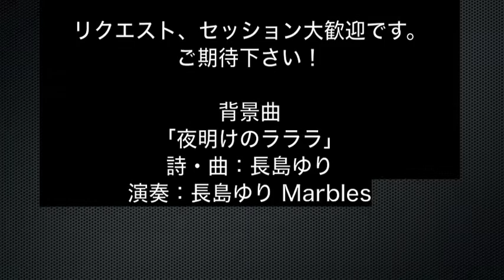YURI NAGASHIMA @ PUNCH CLOUD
ノラ・ジョーンズを思わせるような癒しのファギーヴォイスと60〜70年代の洋楽レパートリーを豊富に持つピアノ弾き語り奏者「長島ゆり」
PUNCH CLOUDに毎月第２日曜日出演が決定しました！